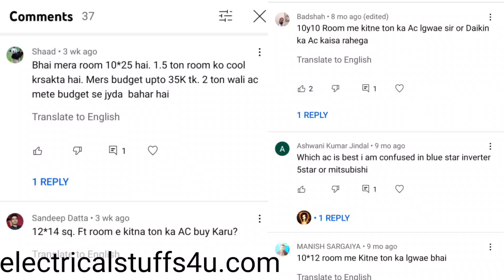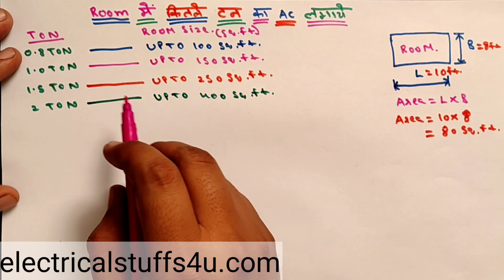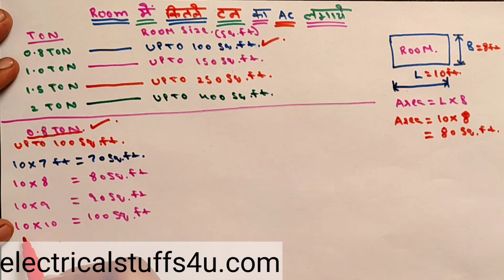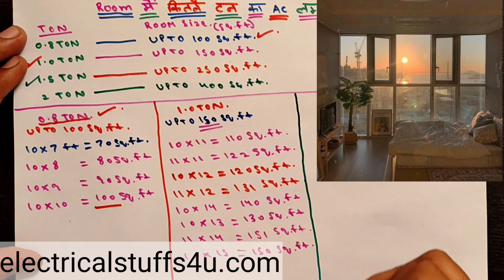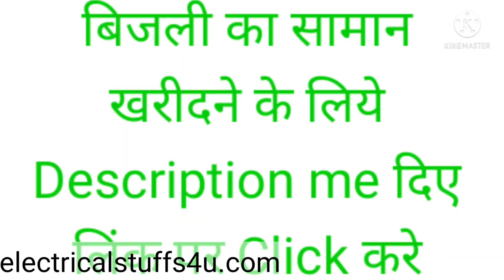कमरे में कितने टन का AC लगाए ll AC capacity according to room size ll electricalstuff4u ll ac sizing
Get the Best Price
Air Conditioner

कमरे में कितने टन का AC लगाए ll AC capacity according to room size ll electricalstuff4u

In this video we have discuss about requirement of ac capacity according to different room sizes since In a house there are different rooms present whose sizes are different like bed room, drawing room, hall, living room etc. so as per room size different capacities of ac selected like 0.8 ton, 1ton, 1.5 ton, 2ton etc.

Anchor 16A 3 Pin Plug Top

Goldmedal 3-Pin Adaptor